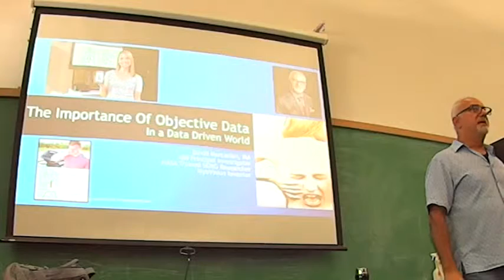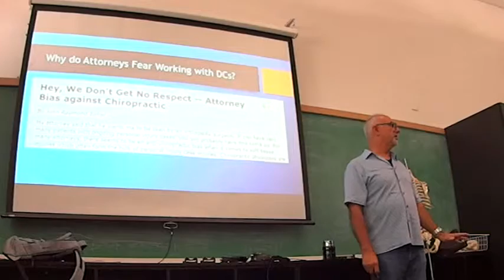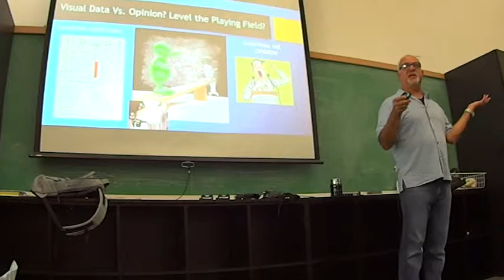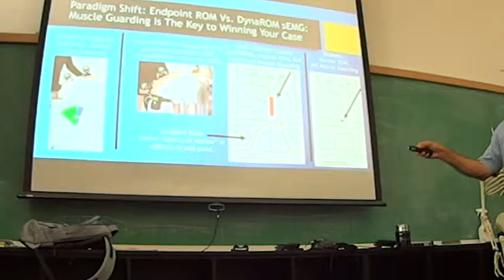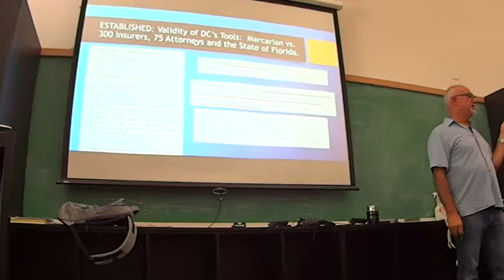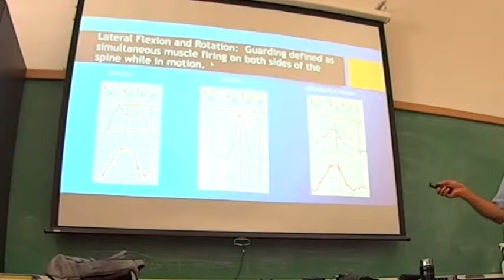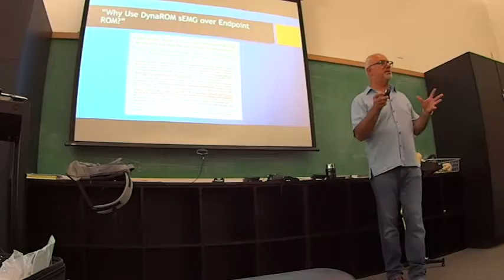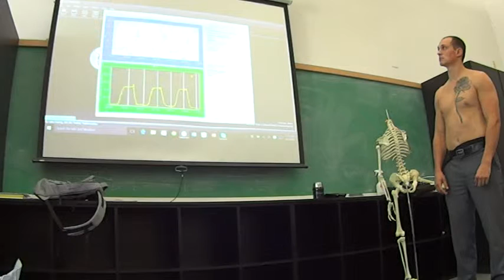Marcarian Lecture on Value of Objective Data UWS Aug 2015 Internal only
This is for internal use only, and provides you with an overview of the MyoVision device and it's value to our customers.   This is for internal use only and can record for external use if needed.